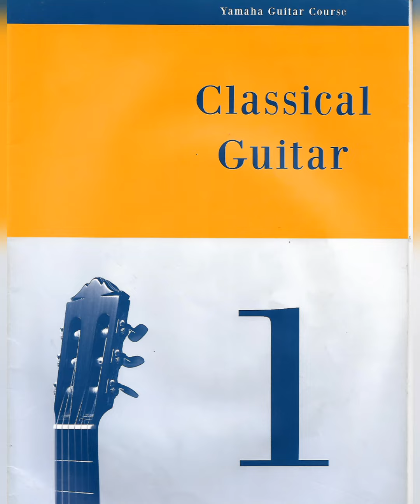*Malaguena No.1* at Yamaha Guitar Course Taiping & Kelana Jaya (free video editing)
played by Jeremy at KeeKai@Studio9